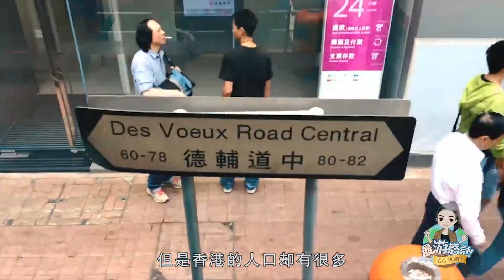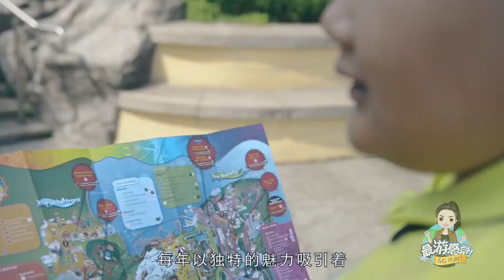你敢住吗？世界上最高的100栋居民楼，有一半竟在中国这个城市！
在中国有一座城市，世界最高的100栋居民楼中，它占了一半之多，这座城市就是香港。香港地少人多，人口密度达到惊人的每平方英尺17000人，导致香港寸土寸金的情况，高楼也就成了香港发展的主要方向。另外，香港旅游业发达，每年以独特的魅力吸引着无数世界各地游客。